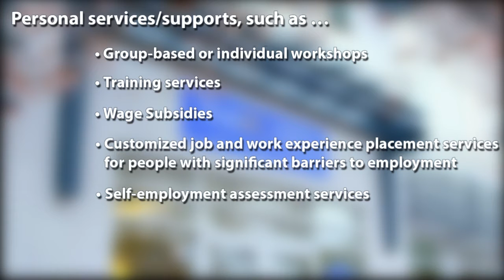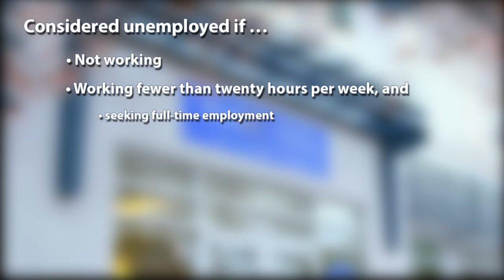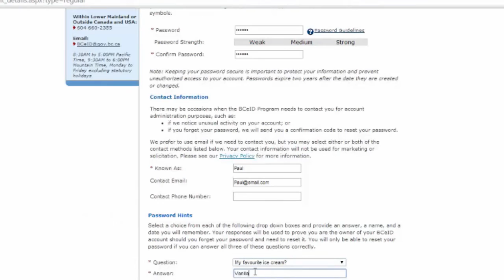Personal Services and Supports Overview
This video shows the steps to connect online with your WorkBC Employment Services Centre for personal  services and supports.